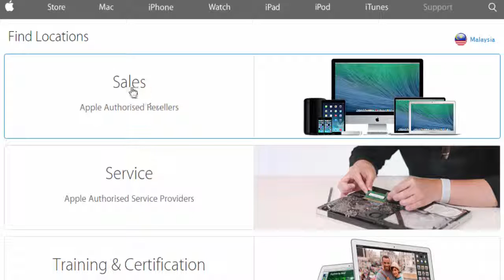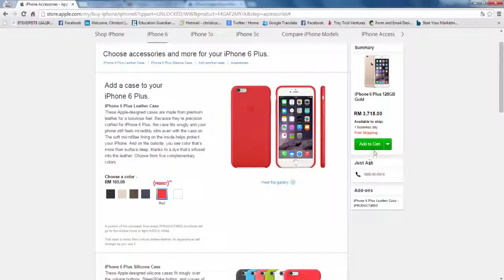apple malaysia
Watch my video apple malaysia and learn how to order an iphone online and how to locate resellers in Malaysia.

Shop online.

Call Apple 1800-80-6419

Get answers about iPhone before you buy. Talk with a knowledgeable Specialist.

IPhone 5 (Computer),iPhone6,iPhone6Plus,Apple Inc. (Publisher),Hadhatina Mkb,Shaklee,Shaklee Malaysia,WAHM,wahmilicious,StudioMKB,Master Hadhatina Mkb,Collection,Reviews,Unboxing,Gadget
News,Entertainment,Politics,Apple lancar produk baru tangah malam waktu Malaysia